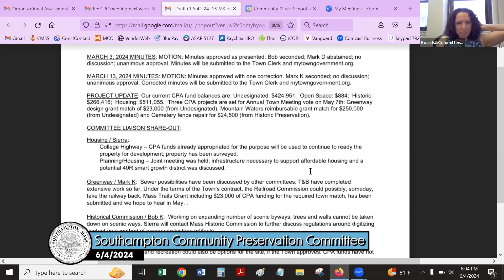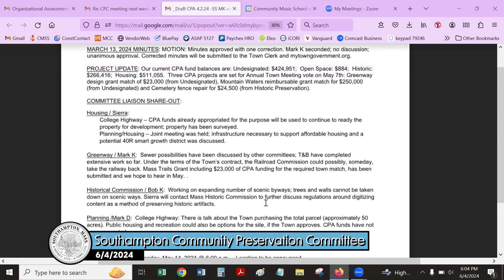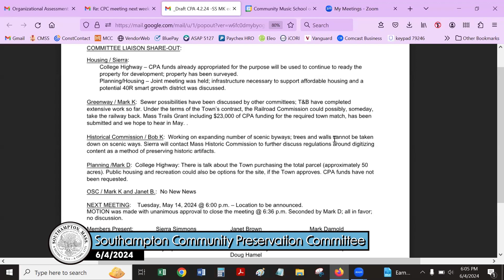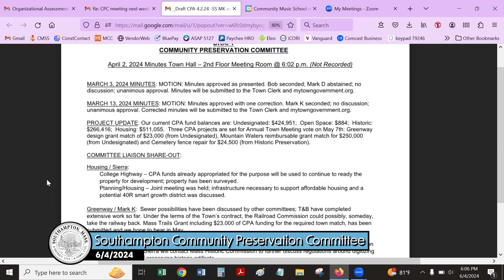Southampton Community Preservation Committee 6/4/24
Southampton, MA Community Preservation Committee was held on 6/4/24 on Zoom.